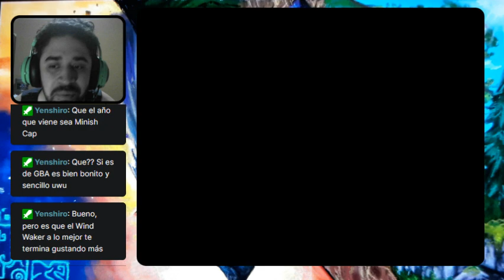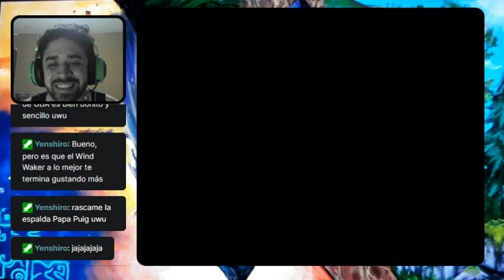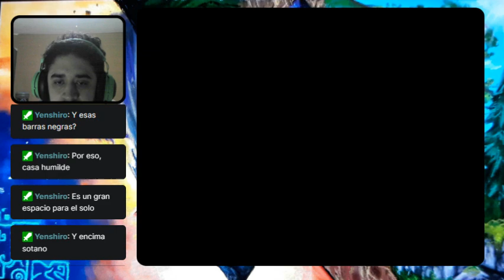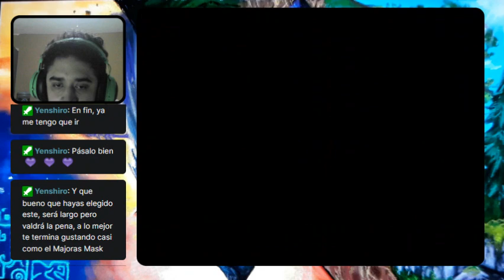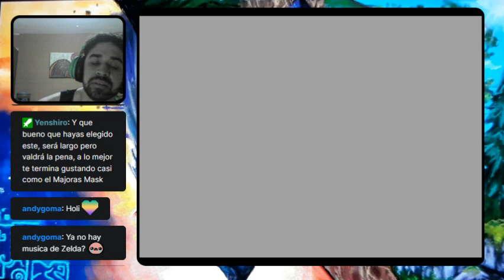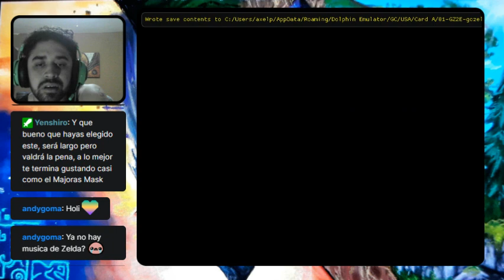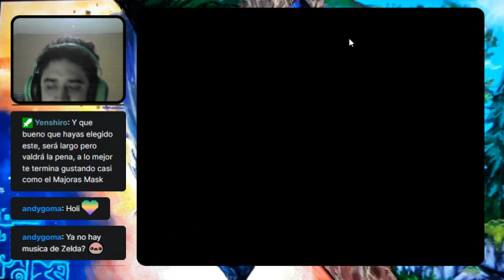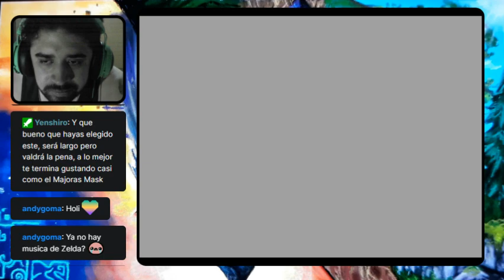El domador de animales-The Legend of Zelda:Twillight Princess cap 1